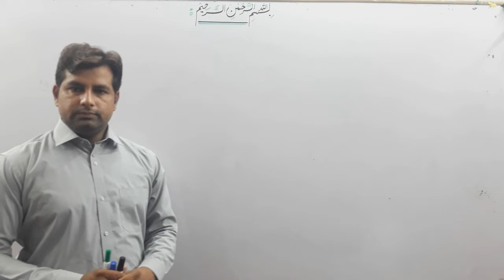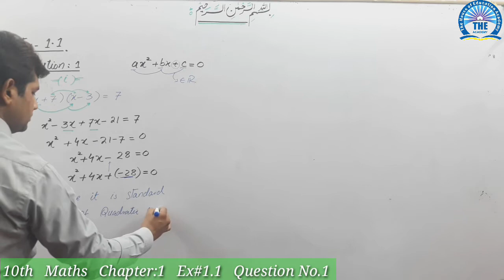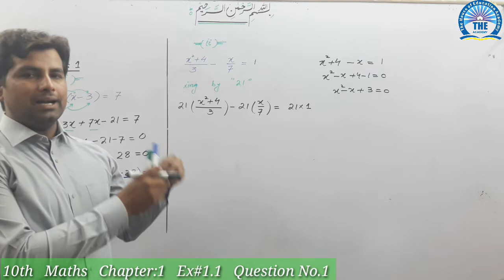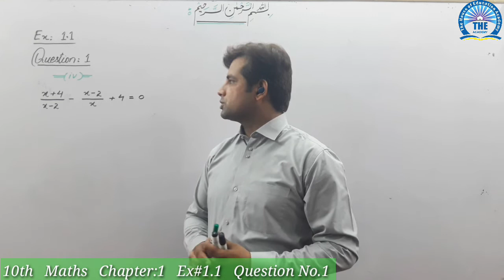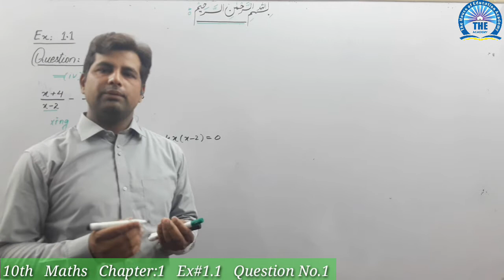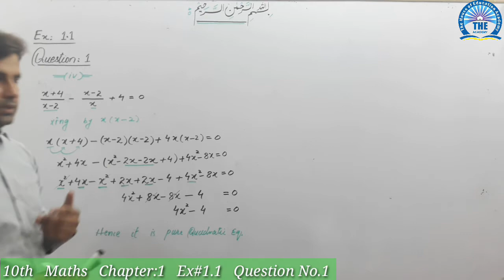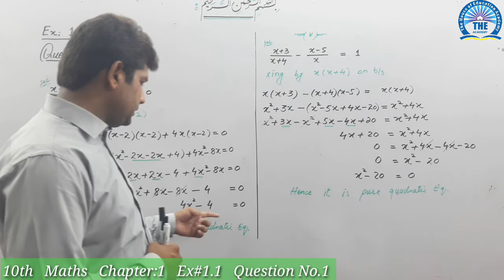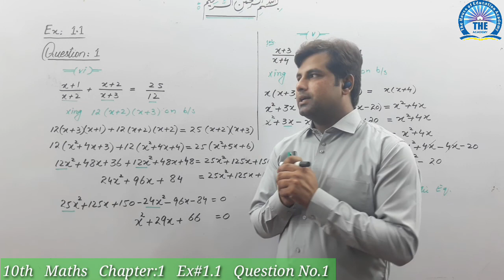10th Maths Class Solution, Chapter 1, Ex 1.1 Question 1,Lec 2, Class 10th Maths l THE Acdemy l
Maths 10th Ex 1.1 Question 1. l THE Academy l
In this online lecture from the palteform of l THE Academy l, Shafique Asghar explains 10th Mathematics Chapter 1 Quadratic Equations in Urdu. The topic being discussed is Topic Exercise 1.1, Question no 1.This lecture for 10th class Mathematics Chapter 1 is created for all students who want to prepare this topic in detail.
If you have any questions about this lecture on 10th Class Mathematics Chapter 1, you can tell me in comment section.l THE Academy l